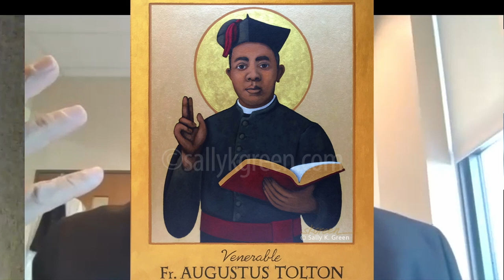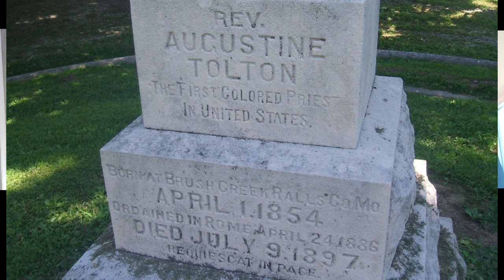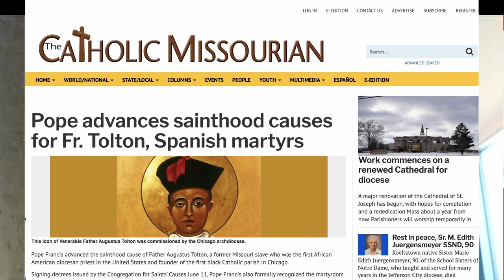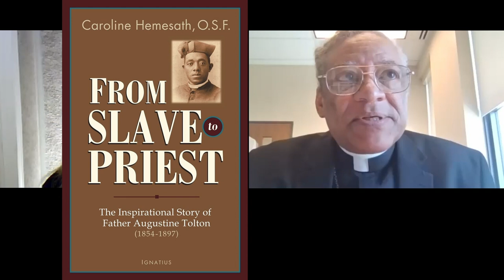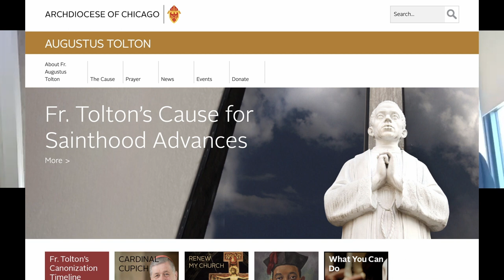The Canonization of Augustus Tolton | Bishop Joseph Perry | The Dr J Show ep. 118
Bishop Joseph N. Perry is a native of Chicago and has served as an auxiliary bishop for the Archdiocese of Chicago since 1998.  Bishop Perry is vice-president of the board of the National Black Catholic Congress, and chairman of the U.S. Conference of Bishops Subcommittee on African American Affairs.

His Excellency received his Bachelor of Arts in Philosophy and Bachelor of Arts in Theology with a Minor in Education from St. Joseph College, Rensselaer, IN.  He received his Master of Divinity from St. Francis de Sales Major Seminary, Milwaukee, WI, and his Licentiate in Canon Law from Catholic University of America, Washington D.C.

In this episode of The Dr J Show, we ask His Excellency about the canonization ("sainthood") of Fr. Augustus Tolton, now deemed "venerable," the first black Catholic priest in the U.S.  Bishop Perry is the diocesan postulator of the sainthood cause for Ven. Augustus Tolton.

More books, films, videos, biographies, children’s resources, brochures, prayer cards, newsletters and other online resources: